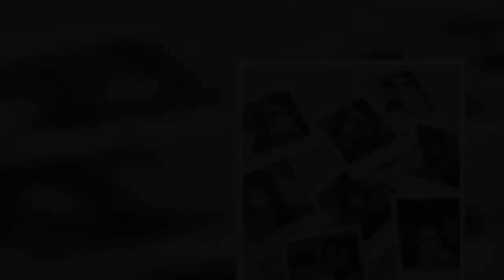Kylie Jenner Shares Sweet New Polaroids of Kids Stormi and Aire: 'Adventures with My Angels'